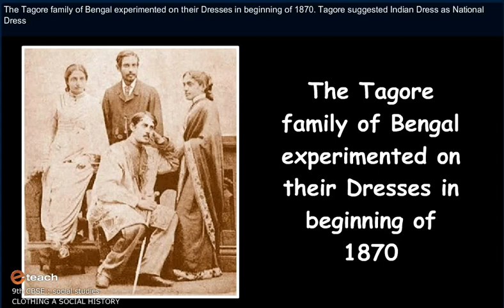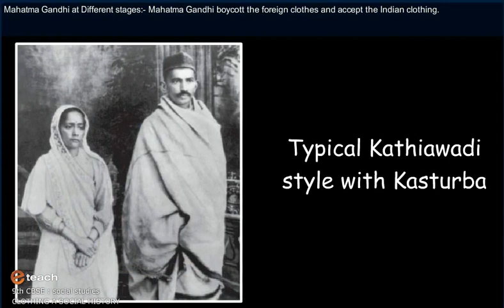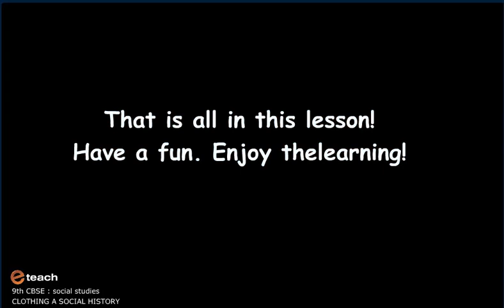CLOTHING A SOCIAL HISTORY 4